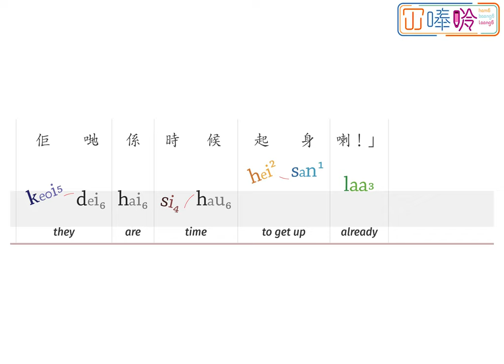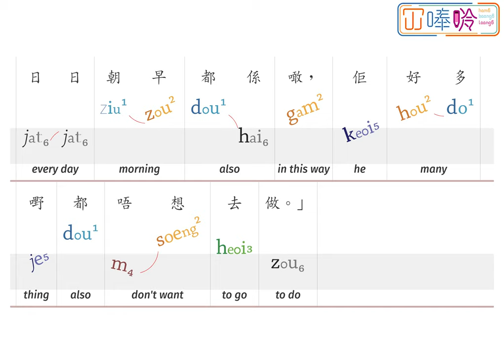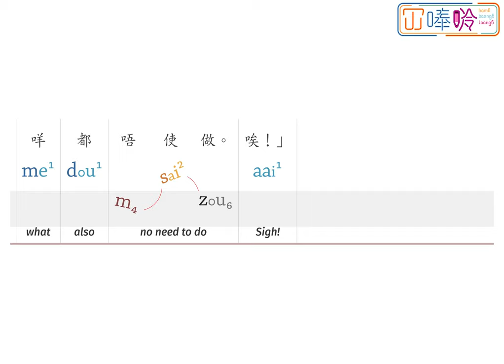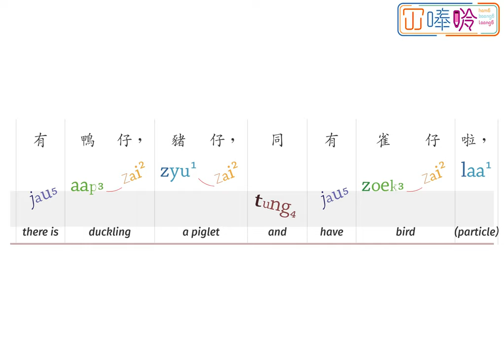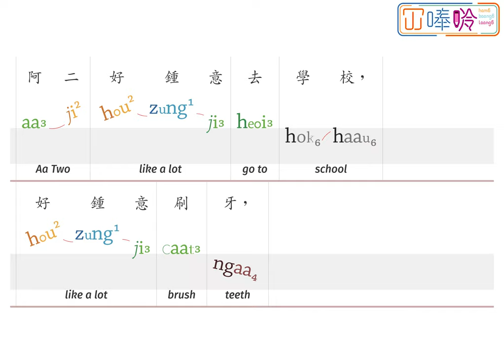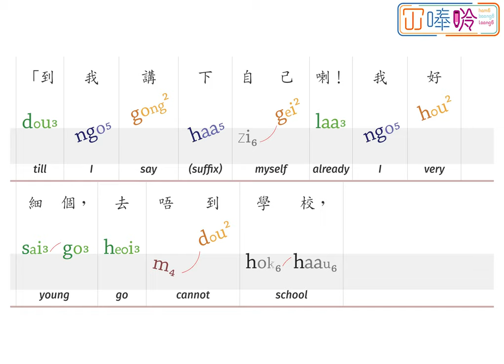00144p:《好想做，唔想做》I Do and I Don't ---- 冚唪唥粵文讀本 HBL Cantonese Graded Readers (Lv2)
《好想做，唔想做》係「冚唪唥粵文讀本」系列 Lv2 嘅故仔書。
" I Do and I Don't” is a title from the Hambaanglaang Cantonese Graded Readers (Lv2).

00:00    I Do and I Don't
00:10    Page 1
00:51    Page 2
01:36    Page 3
02:13    Page 4
02:46    Page 5
04:05    Page 6
05:05    Page 7

【鳴謝 Attribution】
"I Do and I Don't" (Cantonese), translated by HamBaangLaang (© HamBaangLaang, 2022), based on the original story, Do and Don't (English), written by Radha HS, illustrated by Ruchi Shah, published by Pratham Books (© Pratham Books, 2010) under a CC BY 4.0 license on StoryWeaver.
Music: Rhythm Changes – John Deley and the 41 Players